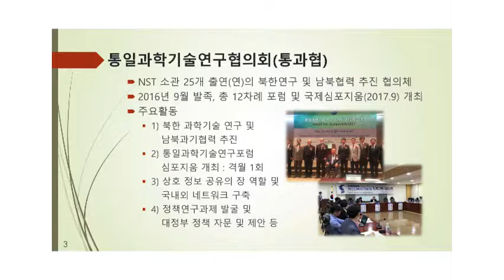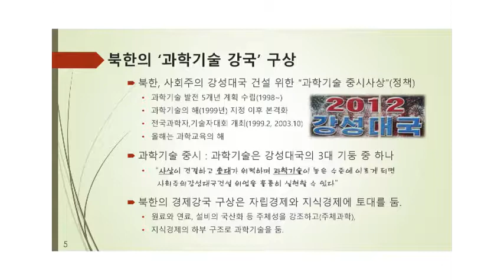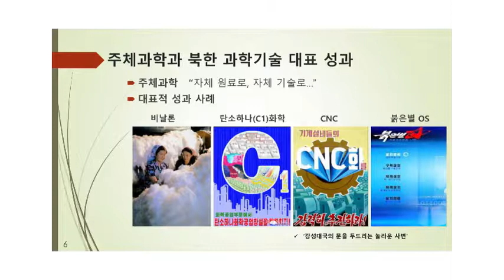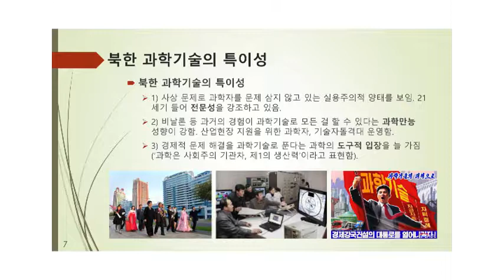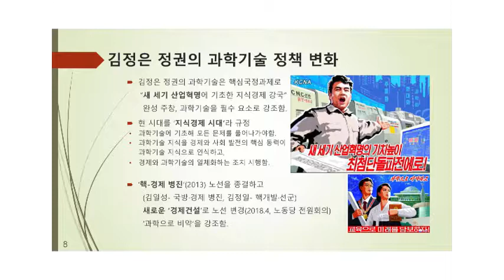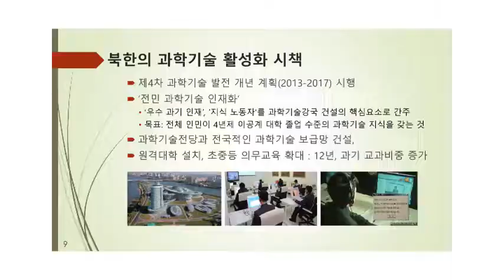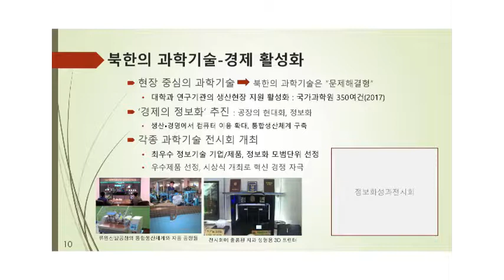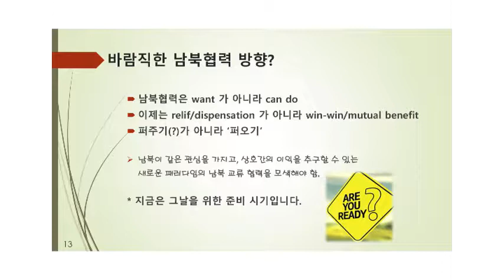[제87회 KISTEP 수요포럼] 남·북 경제협력 촉진제 역할이 기대되는 과학기술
[제87회 KISTEP 수요포럼]
□ 장 소 : 한국과학기술기획평가원 12층 국제회의실
□ 주 제 : 남북 경제협력 촉진제 역할이 기대되는 과학기술
□ 발표자 : 최현규 한국과학기술정보연구원 정책기획본부장